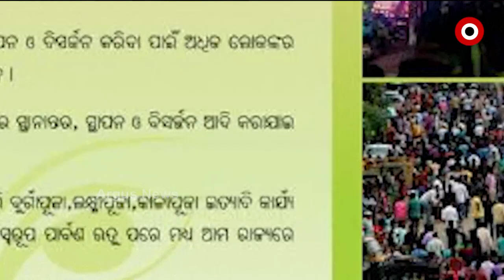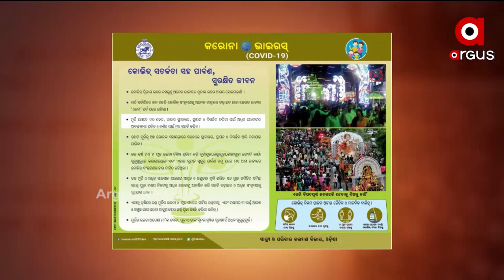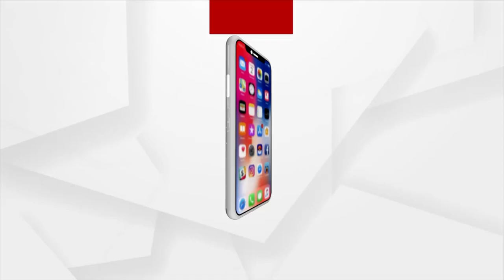BARABATI DHAULI EXPRESS